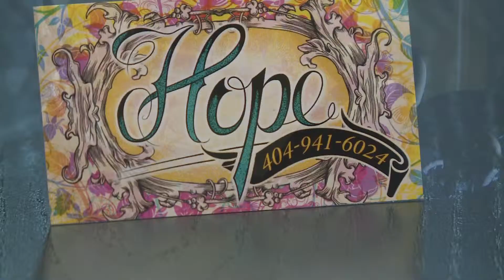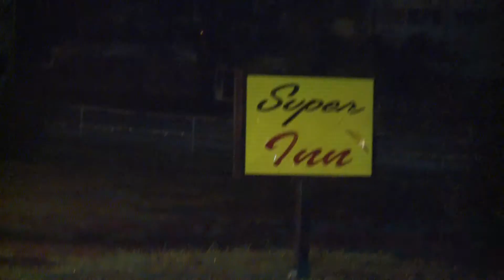Saved By a Rose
The Out of Darkness program in Atlanta works to save women from sex trafficking and forced prostitution by giving them roses and reminding them they are loved